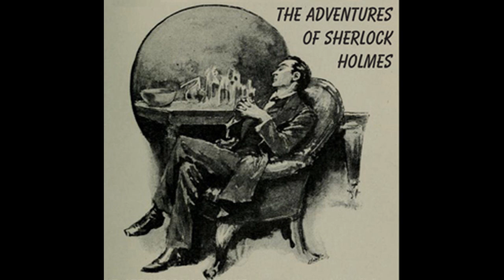The Adventures of Sherlock Holmes - 12 The Adventure of the Copper Beeches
Sir Arthur Ignatius Conan Doyle KStJ, DL (22 May 1859 – 7 July 1930) was an Irish-Scottish writer and physician, most noted for creating the fictional detective Sherlock Holmes and writing stories about him which are generally considered milestones in the field of crime fiction.

He is also known for writing the fictional adventures of a second character he invented, Professor Challenger, and for popularising the mystery of the Mary Celeste. He was a prolific writer whose other works include fantasy and science fiction stories, plays, romances, poetry, non-fiction and historical novels. (wikipedia)

Read by:  Ruth Golding